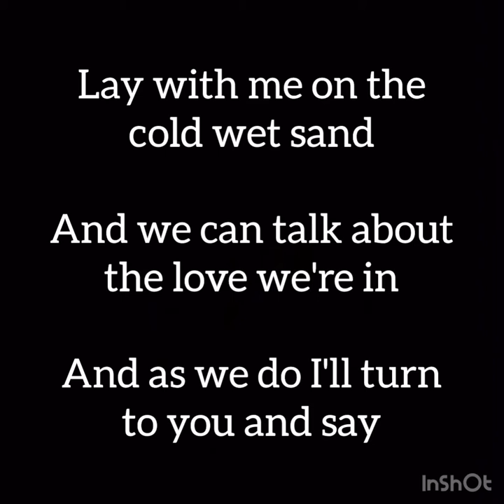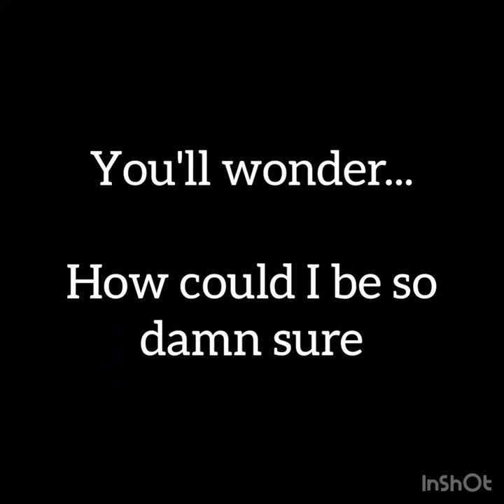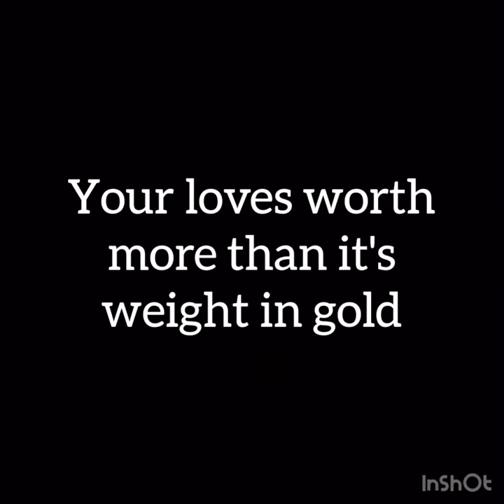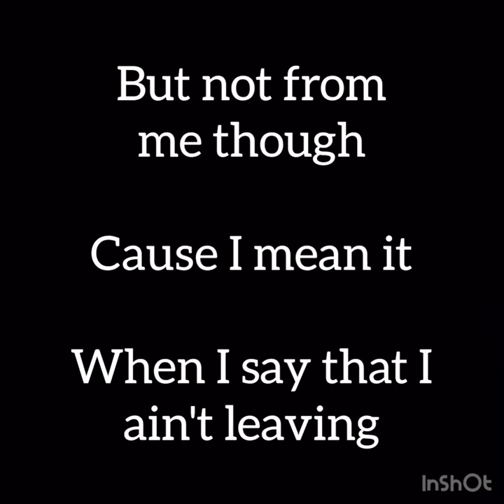John Killeen - Weight In Gold